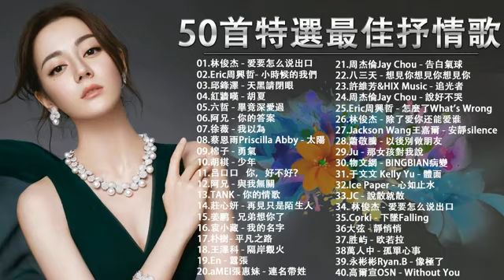2020流行歌曲【無廣告】%2020最新歌曲2020好听的流行歌曲❤️華語流行串燒精選抒情歌曲❤️ Top Chinese Songs 2019【動態歌詞】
2020流行歌曲【無廣告】%2020最新歌曲2020好听的流行歌曲❤️華語流行串燒精選抒情歌曲❤️ Top Chinese Songs 2019【動態歌詞】, 2020流行歌曲【無廣告】%2020最新歌曲2020好听的流行歌曲❤️華語流行串燒精選抒情歌曲❤️ Top Chinese Songs 2019【動態歌詞】, 2020流行歌曲【無廣告】%2020最新歌曲2020好听的流行歌曲❤️華語流行串燒精選抒情歌曲❤️ Top Chinese Songs 2019【動態歌詞】